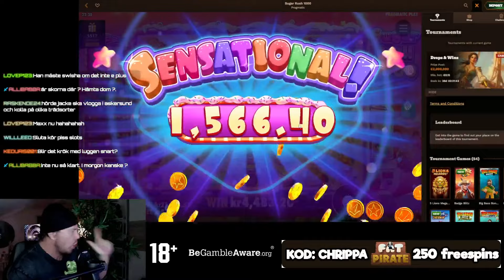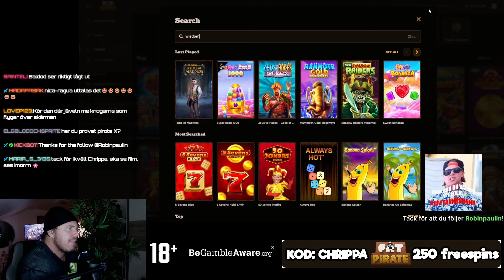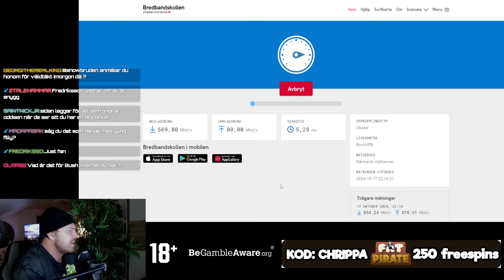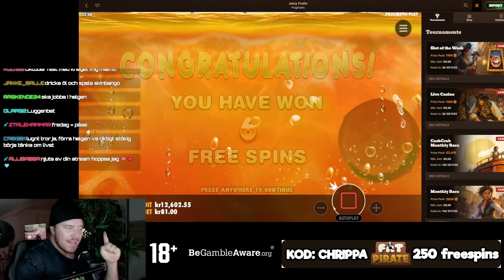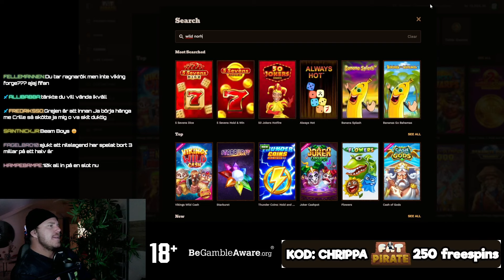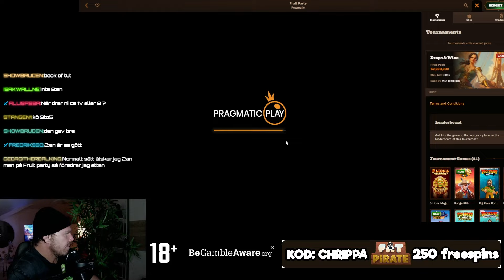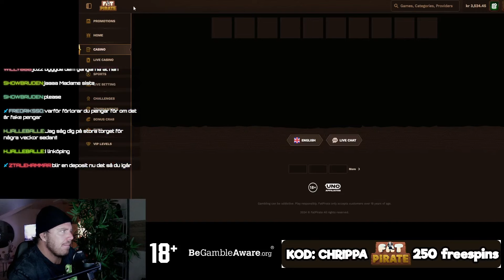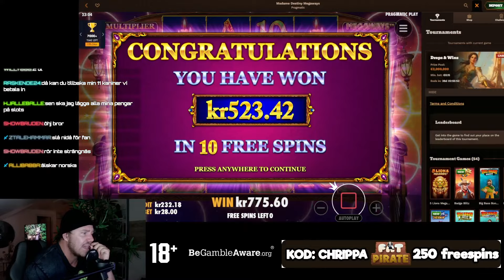Chrippa Förlorar Stora Pengar på casino !!!